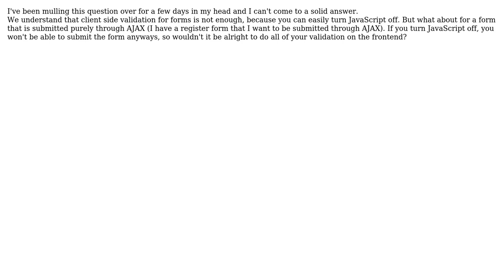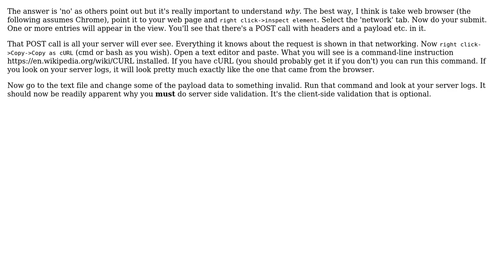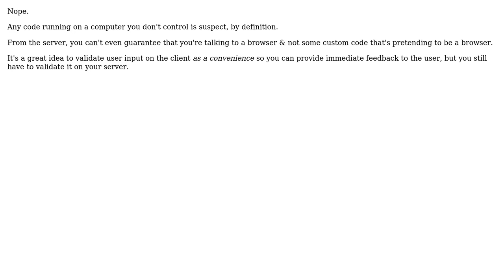Software Engineering: JavaScript only validation on AJAX form submit (4 Solutions!!)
Software Engineering: JavaScript only validation on AJAX form submit

With thanks & praise to God, and with thanks to the many people who have made this project possible! | Content (except music & images) licensed under CC BY-SA | Music | Images & others | With thanks to user JimmyJames user Eric King user Edwin Pratt user Dan Pichelman user bbqq92 user Adam McGurk and the Stack Exchange Network Trademarks are property of their respective owners. You are responsible for your own actions.